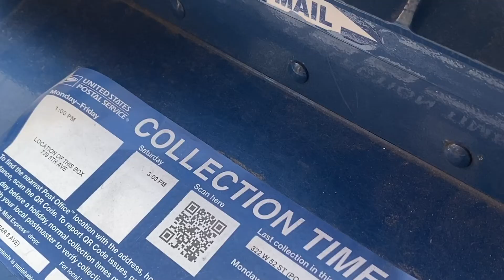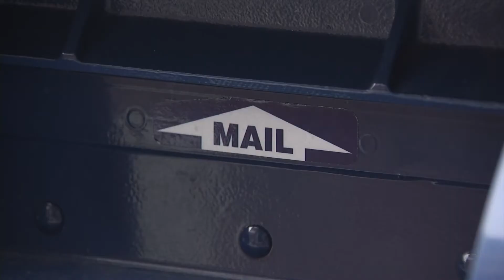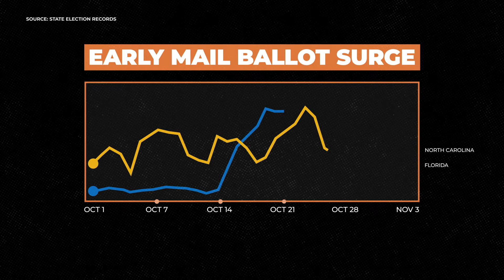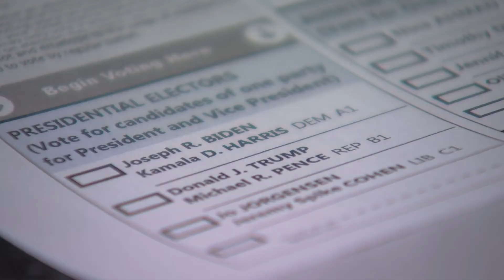Postal Service Delays Disenfranchised Thousands of Legally-Cast Ballots This Fall | NBCLX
US Postal Service workers delivered more than 99.9% of the nation’s mail ballots in-time to be counted this year, despite record participation and unprecedented pandemic-related challenges. However, it also appears the USPS disenfranchised tens of thousands of voters – who mailed legally-cast ballots the week before the election - through substandard performance.

NBCLX alerted you throughout the fall about US Postal Service delays and how it might affect your mail ballot. Now, Noah Pransky investigates exactly how many voters were ultimately disenfranchised by slow-moving mail.